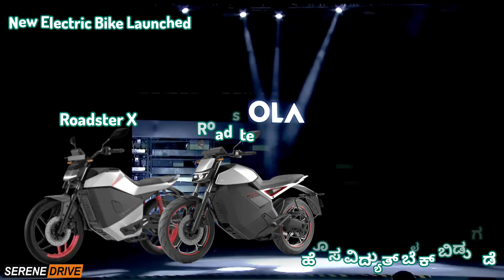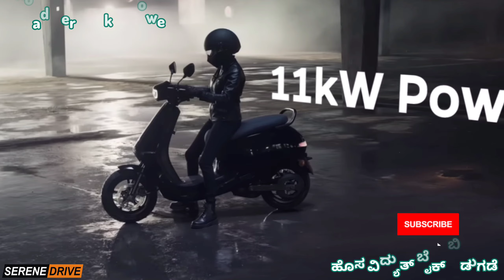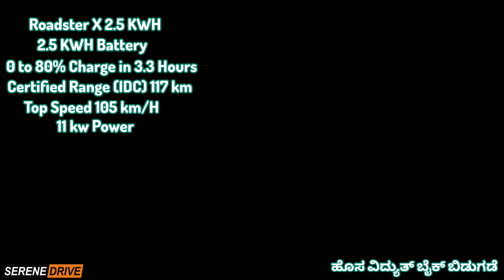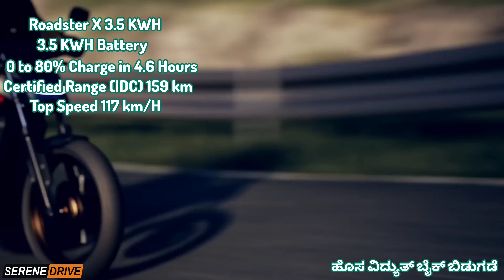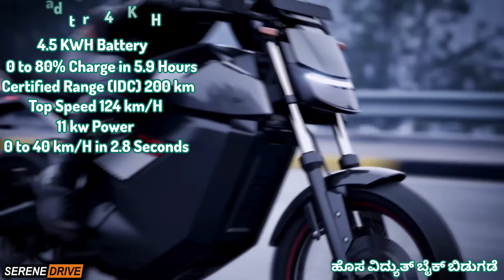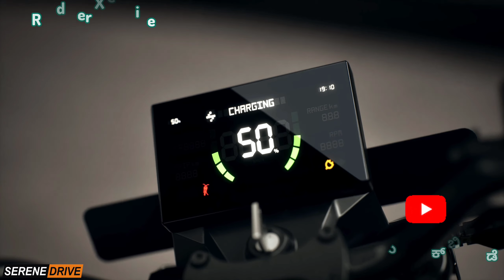OLA Roadster X Electric Bike I ola roadster x price range features I ola roadster x 2.5 kwh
ಓಲಾ ರೋಡ್‌ಸ್ಟರ್ ಎಕ್ಸ್ ಎಲೆಕ್ಟ್ರಿಕ್ ಬೈಕ್ I ಓಲಾ ರೋಡ್‌ಸ್ಟರ್ ಎಕ್ಸ್ ಬೆಲೆ ಶ್ರೇಣಿಯ ವೈಶಿಷ್ಟ್ಯಗಳು I ಓಲಾ ರೋಡ್‌ಸ್ಟರ್ ಎಕ್ಸ್ 2.5 kwh

ನಮಸ್ಕಾರ ಸ್ನೇಹಿತರೆ,
ಸರೀನ್ ಡ್ರೈವ್ ಕನ್ನಡ ವಾಹನ ಪ್ರಪಂಚಕ್ಕೆ ತಮಗೆಲ್ಲರಿಗೂ ಹಾರ್ದಿಕ ಸ್ವಾಗತ.
 ಇಂದಿನ ಸಂಚಿಕೆಯಲ್ಲಿ ಓಲಾ ರೋಡ್‌ಸ್ಟರ್ ಎಕ್ಸ್ ಎಲೆಕ್ಟ್ರಿಕ್ ಬೈಕ್  ಬಗ್ಗೆ ಸಂಪೂರ್ಣ ಮಾಹಿತಿಯನ್ನು ನೀಡಲಾಗಿದೆ.
ನಮ್ಮ ಯುಟ್ಯೂಬ್ ವಾಹಿನಿಯ ಮುಖಾಂತರ ಹೊಸ ಹಾಗೂ ಎಲ್ಲ ಮಾದರಿಯ ವಾಹನಗಳ ಸಂಪೂರ್ಣವಾದ ವಿವರಗಳನ್ನು ನೀಡುತ್ತಿರುತ್ತೇವೆ. ನಮ್ಮ ಚಾನಲ್ ಕನ್ನಡ ಭಾಷೆಯಲ್ಲಿ ವಿಶೇಷವಾಗಿದೆ. ನನ್ನ ಪ್ರೀತಿಯ ಕನ್ನಡಿಗರೇ, ನಮ್ಮ ಸರೀನ್ ಡ್ರೈವ್ ಯುಟ್ಯೂಬ್ ಚಾನಲನ್ನು ಸಬ್ ಸ್ಕ್ರೈಬ್ ಮಾಡಿರಿ. ಇದು ಉಚಿತವಾಗಿರುತ್ತದೆ.
 ಲೈಕ್ ಮಾಡಿ, ಕಮೇಂಟ್ ಮಾಡಿ, ಬೆಲ್ ಐಕಾನ್ ಒತ್ತಿ, ಶೇರ್ ಮಾಡಿ ನಮ್ಮನ್ನು ಬೆಂಬಲಿಸಿರಿ. ತಮ್ಮ ಪ್ರೋತ್ಸಾಹ ಸದಾ ಹೀಗೆಯೆ ಇರಲಿ.
ಧನ್ಯವಾದಗಳು.

Hello Friends ,
I have Given You The Information Of OLA Roadster X Electric Bike ;  Latest Automobiles Industry News In This Video . We Provide News About Vehicles ,New Vehicle Information And Complete Details of Vehicles Through This Channel . Our Channel is special in kannada Language .

Detail : OLA Roadster X
OLA Roadster X Electric Bike Kannada
OLA Roadster X Electric Bike Video in kannada
kannada OLA Roadster X Electric Bike
Ola Roadster X Electric kannada
Ola Roadster X kannada
Ola Roadster kannada
Ola Bike kannada
Ola Kannada
Ola ev bike kannada
ola electric kannada
Ola ev kannada
kannada Ola Roadster X Electric
kannada Ola Roadster X
kannada Ola
kannada Ola electric
kannada Ola ev
kannada Ola ev bike
kannada ola electric bike
Ola ev Roadster bike
Ola electric bike
Ola ev